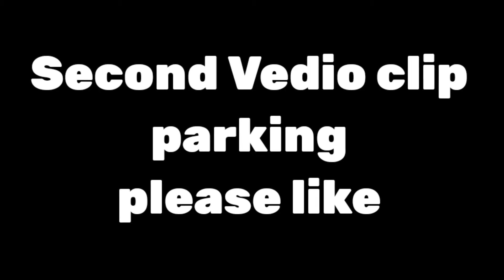But... || experiment 37.0 || steveee vs spectator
minecraft gameplay
minecraft game
minecraft
Steveee, Steveminecraft, Steveewhatinside, Stevebedrock, Stevewhy, Steveewhatwillyouchoose, Stevetnt, Steveeephonenumber, Stevewtf, Steveoyoutubealgorithm, Stevespeedrunningyoutube, Stewiewhat, Stevefacereveal, Stevechannel, # minecraft serch tags...
steveee vs spectator | steveee it will hurt your eyes | Spectator circle nether portal
second Vedio clip credit by. Spectator
first vedio credit by. steveeewhat inside steveee vs gray the snal / steveee vs I am making these videos only to increase the number of subscribers and to entertain you so that no one misunderstands and subscribes as much as possible so that I can upload my videos.

vedio credit by. (steveee)
vedio credit by. (Deveus)
vedio credit by. (qiq minecraft)
vedio credit by. (Parking)
vedio credit by. (Megamany)
vedio credit by. (Nemo)
vedio credit by. (spectator)

.My all vedio credit channel link's.

minecraft gameplay
minecraft game
minecraft